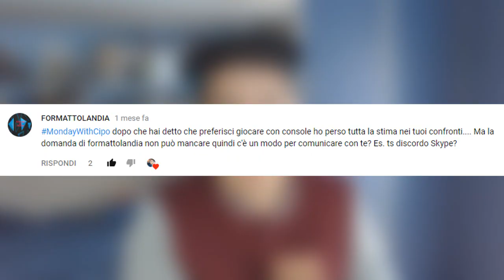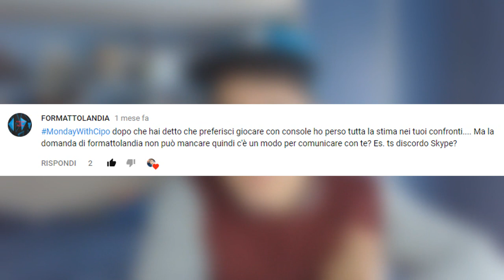ECCO PERCHE' NON FACCIO PIU' VIDEO.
★ PAGINA FACEBOOK ★

★ PROFILO PSN: TheRobben
★GIOCHI A BASSO PREZZO?? VISITA G2A!!

★ATTREZZATURA:
➜ Microfono: Samson Meteor Mic
➜ Webcam: Logitech c920
➜ Videocamera: Xiaomi Yi
➜ Mouse&Tastiera: Cooler Master DEVASTATOR